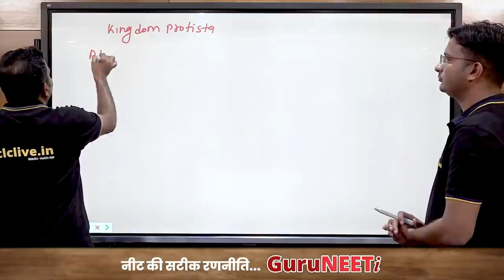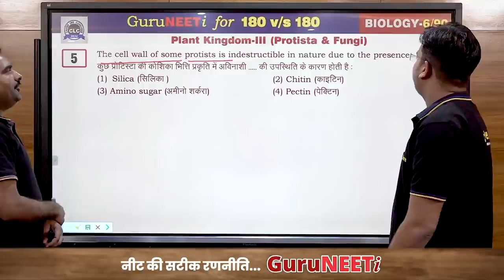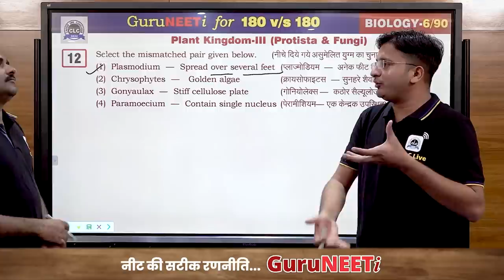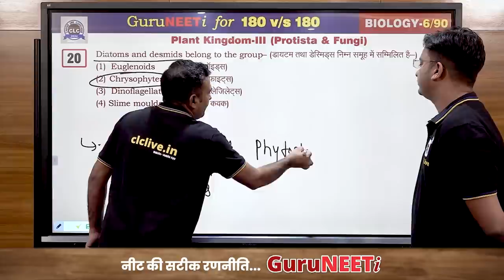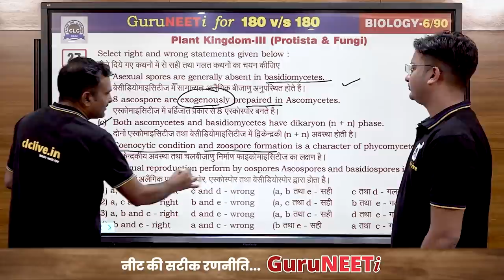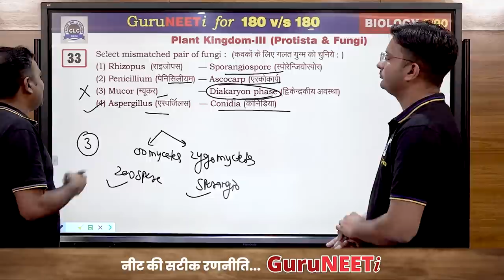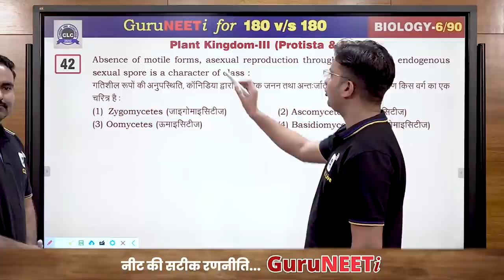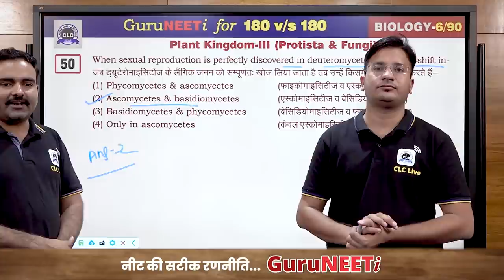6/90 Plant Kingdom-III || Biology || GuruNEETi || 180vs180 || CLC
6/90 Plant Kingdom- III (Biology)